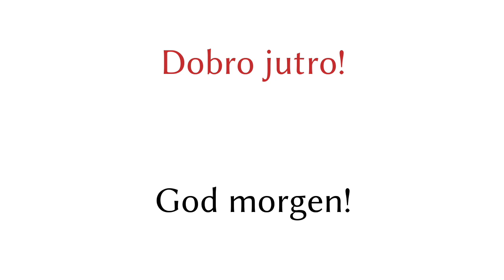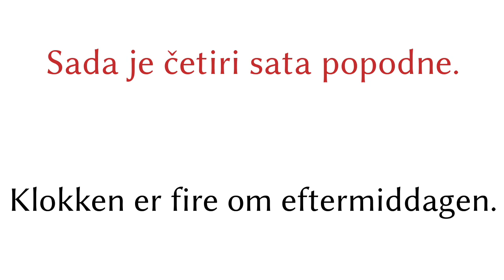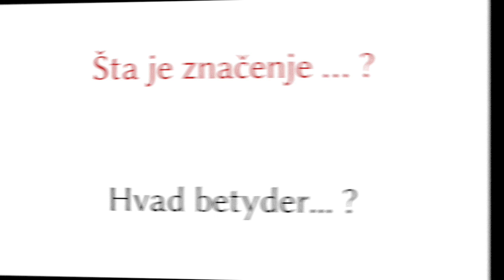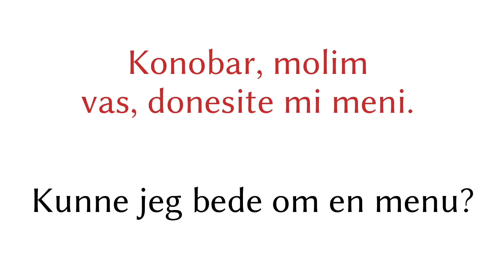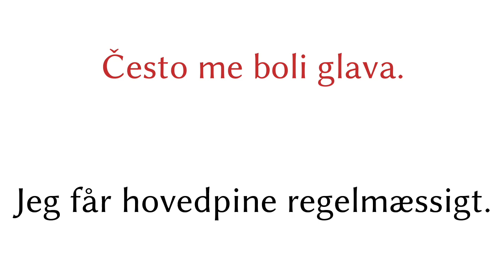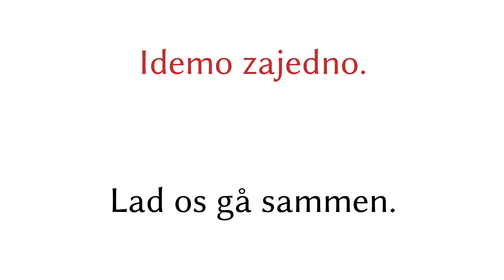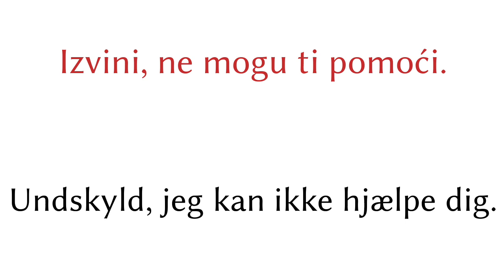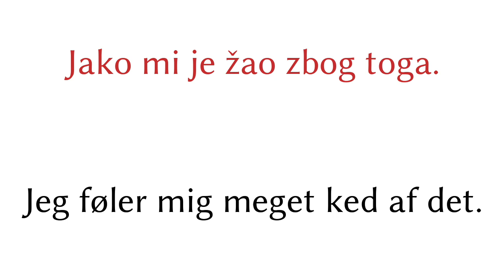200 fraser - Bosnisk - Dansk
200 fraser - Bosnisk - Dansk

▼▼▼ Flere videoer ▼▼▼